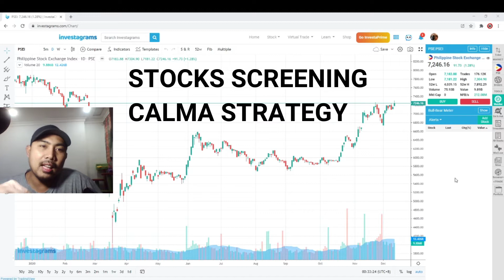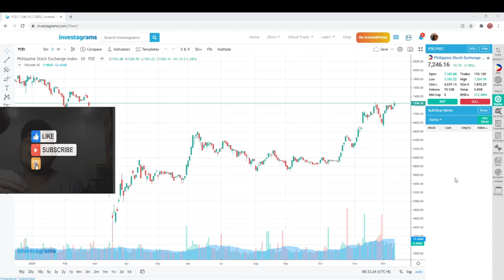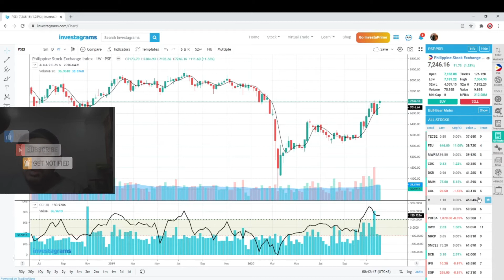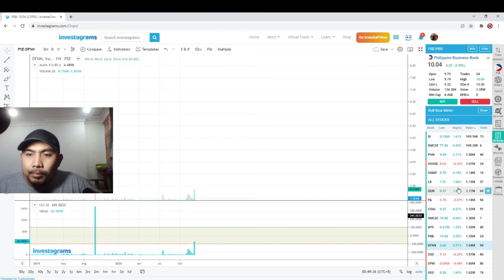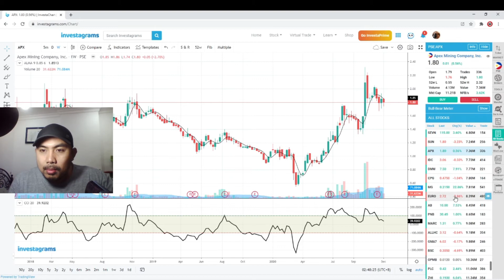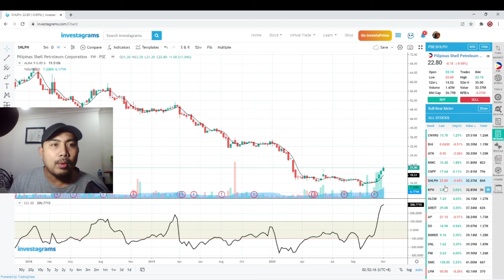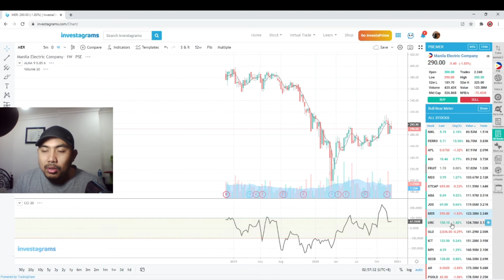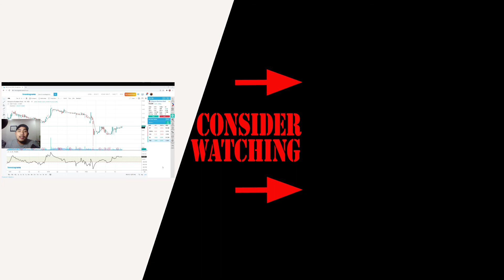Weekly Stocks Screening using CALMA Strategy 13 Dec 2020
In this video, I screened stocks using CALMA strategy and kept it in my watchlist in preparation for the upcoming trading week.
Gears that I used to make this videos:
1. Camera: Canon 250D with 18-55mm lens
2. Cheap price premium value capture card
3. LED Light, Youngnou LED 300
4. Condenser USB Microphone
5. Boya DSLR External Microphone
6. Benro Tripod